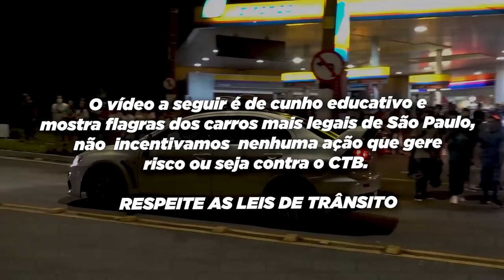CIVIC SI, STI, C63, BMW E ALFA ROMEO NO RACHA DE INTERLAGOS